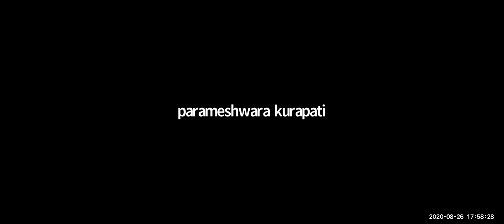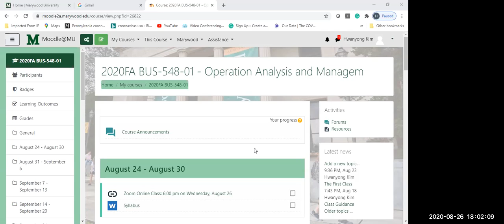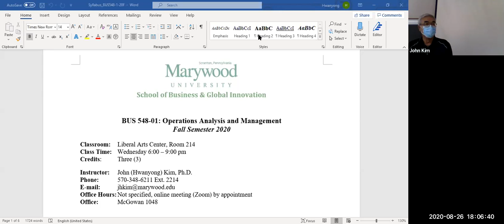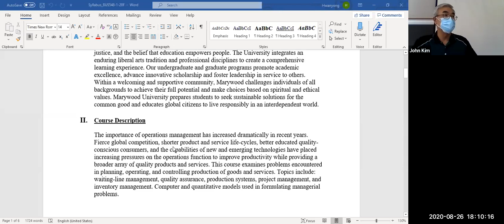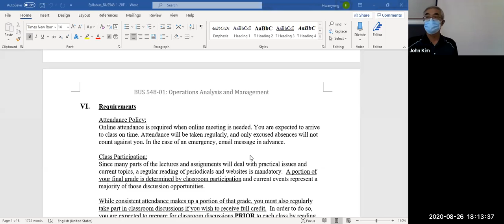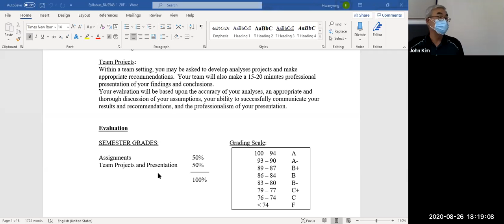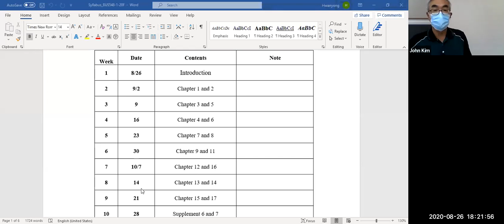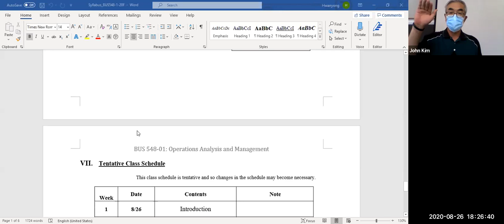BUS 548-01: Wednesday, Aug. 26th